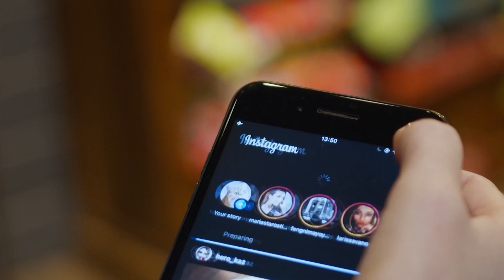Nəsimi rayonunda narkotik vasitələrin satışını həyata keçirən daha 10 nəfər həbs edilib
Paytaxtın Nəsimi rayonunda narkotik vasitələrin qanunsuz dövriyyəsinə qarşı əməliyyatlar keçirilib. Nəticədə narkotiklərin satışı ilə məşğul olan daha 10 nəfər saxlanılıb, qanunsuz dövriyyədən 2 kiloqramdan artıq narkoik vasitə və psixotrop maddə çıxarılıb.

Nəsimi Rayon Polis İdarəsinin əməkdaşlarının həyata keçirdikləri əməliyyatlar zamanı rayonun “Kubinka”, “Papanin” və digər ərazilərində narkotik vasitələrin satışı ilə məşğul olan Orxan İbrahimov, İsmayıl Məhərrəmov, Anar Əliyev, Turanə Əliyeva, Xanımnaz Axundova, İlqar Qasımov, Hüseyn Hüseynov, Vüqar Əliyev, Fuad Tağıyev və Nəriman Məmmədov saxlanılıblar. Bu şəxslərdən külli miqdarda heroin, metmfetamin və  elektron tərəzilər aşkar edilib.

Araşdırma nəticəsində müəyyən edilib ki, saxlanılan şəxslərin hər biri narkotik vasitələri “İnstagram” sosial şəbəkəsində tanış olduqları xaricdə yaşayan narkotacirlərdən onlayn yolla əldə ediblər.

 Faktlarla bağlı Nəsimi Rayon Polis İdarəsində Cinayət Məcəlləsinin müvafiq maddəsi ilə cinayət işləri başlanılıb. Saxlanılanların hər biri barəsində məhkəmələrin qərarı ilə həbs qətimkan tədbiri seçilib. Adları çəkilən şəxslərin daxil olduqları narkoşəbəkənin digər üzvlərinin saxlanılması istiqamətində əməliyyatlar davam etdirilir.